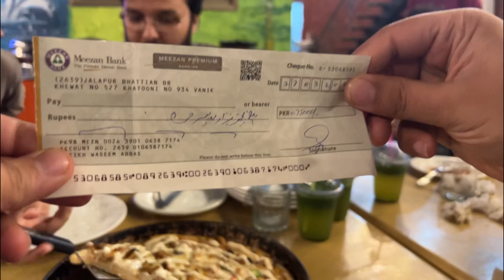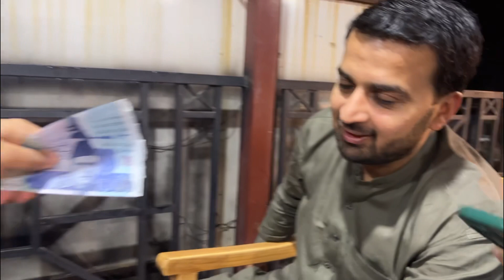Aftari Karwao Sawab Kamao? | Ramadan Kareem | Fun With Friends | Rain | Aftar Buffet | Funny Memes